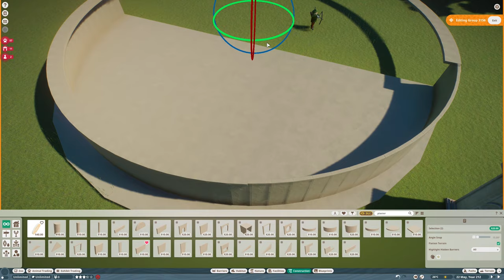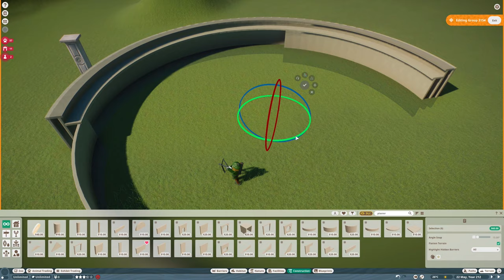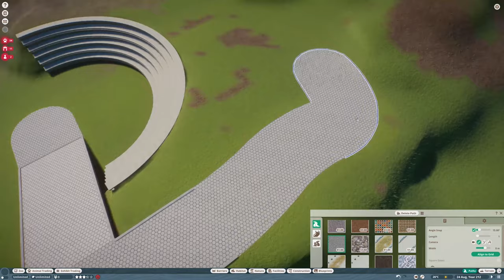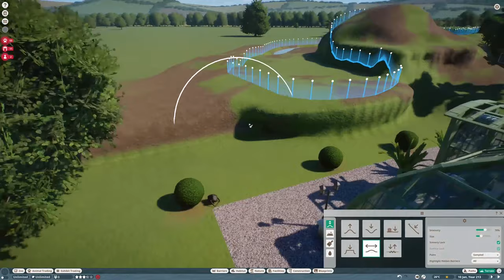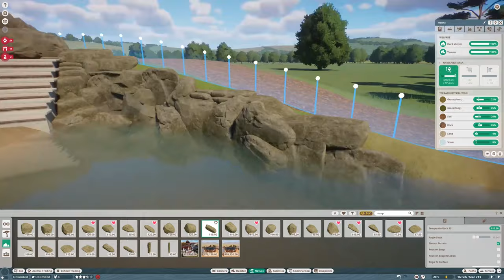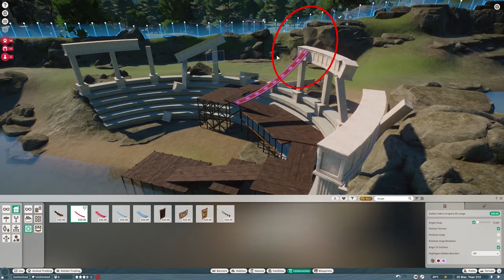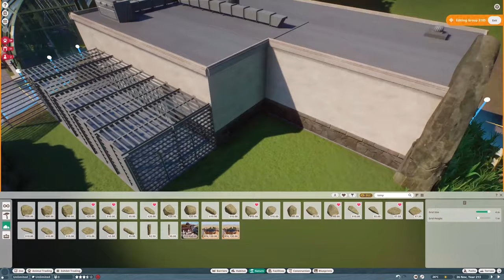Lion Amphitheatre Habitat - Palace Zoo - Planet Zoo Speed Build - 16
Today we're constructing an Amphitheatre for our lions in the Palace Zoo! For this episode I wanted to go a more 'themed' route' while sill being roughly realistic! The West African Lions can chill on the scaffolding constructed over the theatre and climb down it as well! We also construct a backstage area with a Lion Holding Cage!